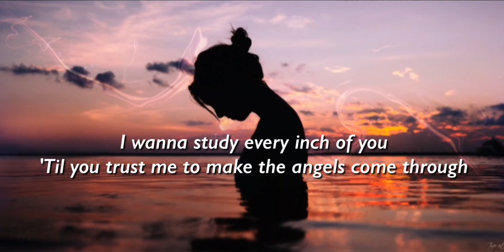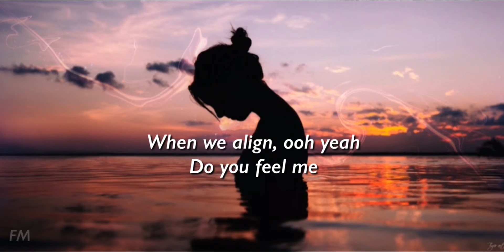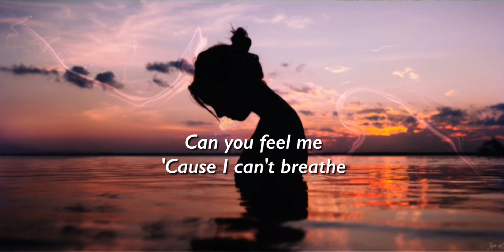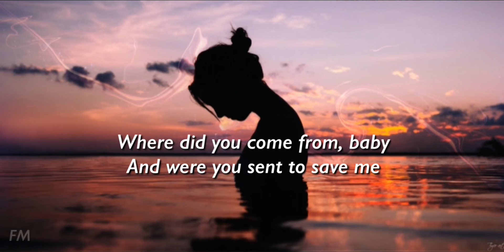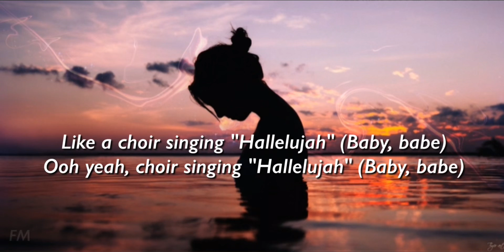CAMILA CABELLO - LIVING PROOF (LYRICS)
Living proof by Camila Cabello  (lyrics)